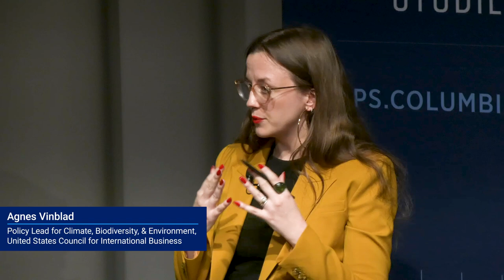Solving the Biodiversity Crisis: Strategic & Interdisciplinary Approaches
This event held at the Columbia School of Journalism on January 31st, 2024 aimed to introduce the importance of biodiversity in sustainable business decisions and to highlight key trends in the current biodiversity crisis and solution pathways.

Study with the top minds in the field at the world’s leading sustainability institution, with more sustainability experts and course options than at any other school. The Master of Science in Sustainability Management program is designed for current and aspiring leaders who wish to pursue a career in management at the intersection of business and the environment. Graduates transform organizations by formulating and implementing the sustainability strategies necessary to compete and win in the 21st century. The coursework combines the study of management with classes in state-of-the-art sustainability practice and science, with full-time and part-time options for those with current professional obligations. Join a global alumni network of leaders at top organizations like Google, Patagonia, Nike, the National Resources Defense Council, and many others.

The Master of Science in Sustainability Science program is designed for current and aspiring leaders who wish to help organizations understand the technical aspects of sustainability, including predicting and addressing environmental impacts. Candidates with an undergraduate degree in science, engineering, math, or related fields will benefit from a cutting-edge curriculum designed by the world’s top sustainability scientists. Graduates will be skilled in the practical application of scientific skills and tools to address the sustainability issues impacting everything from local environments to the global climate. Full- and part-time options are available for those with current professional obligations.

If you would like to receive more information about the M.S. in Sustainability Science or the M.S. in Sustainability Management programs, visit science.ei.columbia.edu or sustainability.ei.columbia.edu